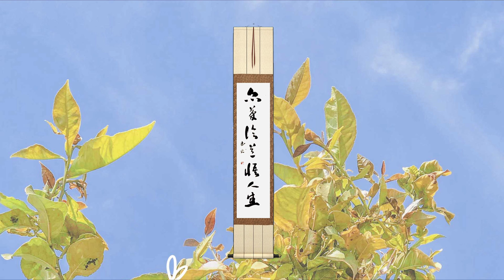书法创作，行书中堂条幅，《品茶论道悟人生》